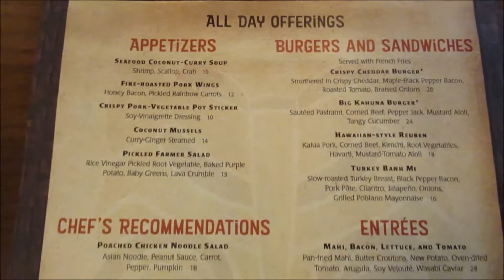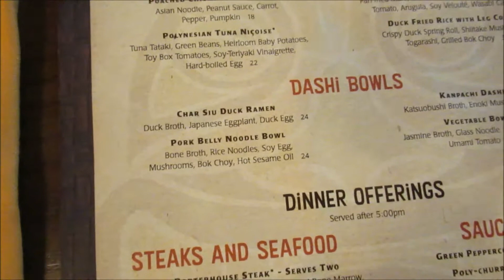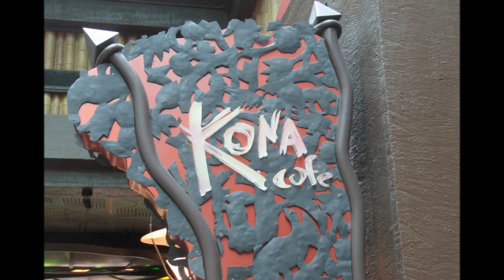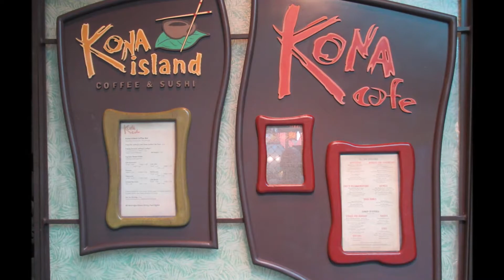Kona Cafe - Not Worth The Money?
We had lunch at the Kona Cafe in the Polynesian Hotel, but I left feeling less than satisfied.

COMIX DIVISION
NERDROTIC CHANNEL
VARIOUS
CHRIS BARFIELD
TODD VANPOOL
BRIAN GASKILL
FEISTY FAN GIRL
UNRANKED CHEVRON
SLIGHTLY PEEVED CANADIAN
RICARDO MEDINA
KENNETH CURTIS BROWN
JASON CLARK
TIGERMASKENRH
PATRIOT CAT
SKYE ROSEBOOM
JESSE NOVACEK
ANDREW SALMONS
CAMDEN MAZZONE
NATHAN STANO
KRISTIAN SOUTHAN
J FAIRCLOUGH
DH
GR

COMIX DIVISION
NERDROTIC CHANNEL